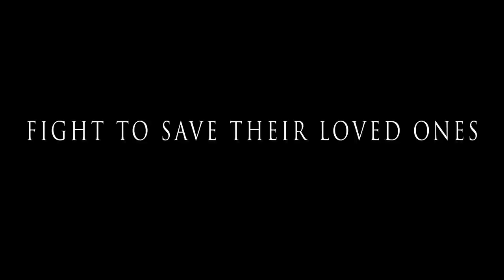Tumbleweed Official Movie Trailer